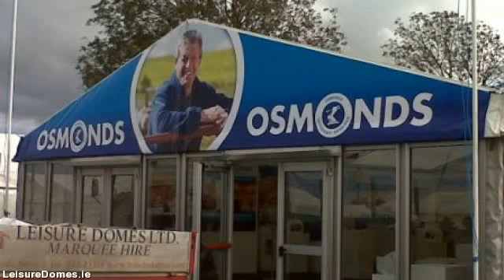LeisureDomes.com - marquee hire in limerick - 022 23318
Leisure Domes Provide Marquee Hire All Over limerick For Every Occasion - Wedding Marquees, Corporate  Events, Private Functions, Party Tent Hire & Garden Marquees…

Leisure Domes is the premier marquee hire company in Buttevant, Co. limerick and servicing all  areas throughout limerick. Supplying personalised marquee hire solutions for all occasions anything from a  sophisticated wedding, to the largest corporate function to more individualistic of private events.

By way of four generations & well over a hundred years know-how in the marquee hire business, Managing  Director Gerald Fitzgibbon along with his team combine their expertise plus professionalism with a trusted  reputation for quality and exceptional levels of customer service built over the years.

Our goal is for your occasion to be the best possible so we arrange to meet you early in the planning  process to discuss your requirements in detail. By doing this we make sure you  receive the marquee you desire at the  best possible cost.

For everybody who is planning a particular event, an important social or business occasion or a wedding, Leisure  Domes know how to provide you with a unique venue in the location of your choice, at any time of the year.

We rent a choice of marquee sizes appropriate for exhibitions, company hospitality, music festivals,  country shows, private parties, product launches and weddings.